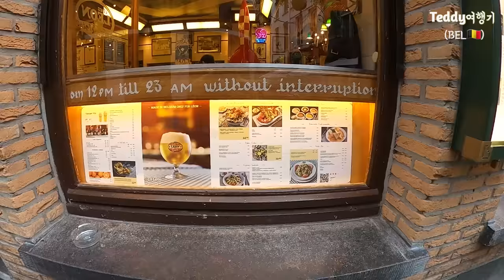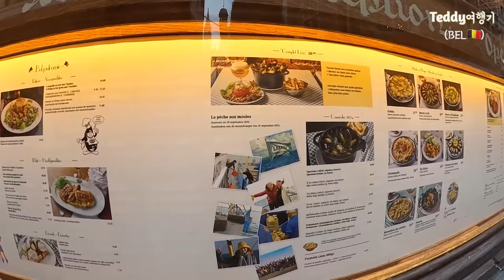한방이 아니라 한침대에서 자는 충격의 호스텔, 그리고 유럽 유학생들의 인종차별 이야기(여행 마지막날)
대망의 여행 마지막날, 벨기에 브뤼셀에서
진짜 엽기적인 호스텔 도미토리를 만났습니다..
한침대에 모르는 사람과 자야하는..
그리고 벨기에의 숨겨진 명물 홍합탕
같이 먹기로한 두명의 유럽 유학생들과 나눴던 이야기들
유럽의 느린 행정처리
유럽에서의 인종차별 등등